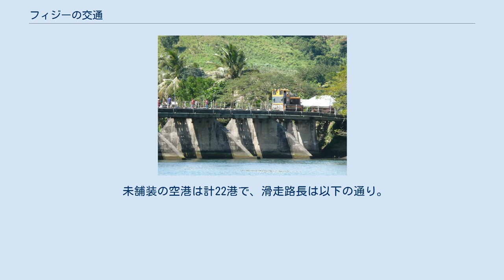フィジーの交通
フィジーの交通（フィジーのこうつう）では、オセアニアの国フィジーの交通について解説する。
 フィジーのサトウキビ輸送専用鉄道 1995年現在、総延長は597kmで、610mmゲージを使用している。
 サトウキビ運搬鉄道はフィジー政府所有のフィジー砂糖会社がサトウキビを輸送するために利用しており、一般の乗客や貨物の利用には使われない。
路線はサトウキビ産業の盛んなビティレブ島西部とバヌアレブ島に集中している。
 総延長203kmのうち、122kmは動力式の小型船や200t級の貨物船で航行可能。
 サブサブ、スバ、ラウトカ、ランバサ、レブカの5つの港湾がある。
 1999年推計で6隻の1,000t級以上の商船を保有し、無積載総重量は14,787tである。
船種別では化学タンカーが2隻、客船が1隻、石油タンカーが1隻、ロールオン・ロールオフ貨物船（ローロー船）が1隻、特殊タンカーが1隻となっている。
 ナンディ国際空港にて フィジーの空港の一覧も参照。
 1999年現在、ナンディ国際空港やナウソリ国際空港をはじめとする25の空港がある。
うち3つの空港は滑走路が舗装されており、滑走路長は以下の通りである。
 未舗装の空港は計22港で、滑走路長は以下の通り。